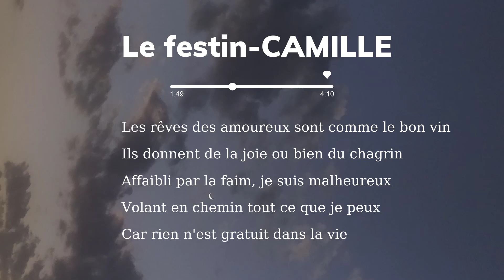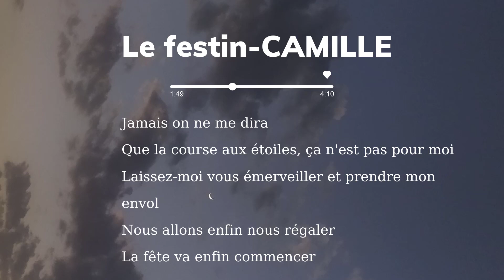♬𝐋𝐞 𝐅𝐞𝐬𝐭𝐢𝐧 - CAMILLE | french song | lofi-chill